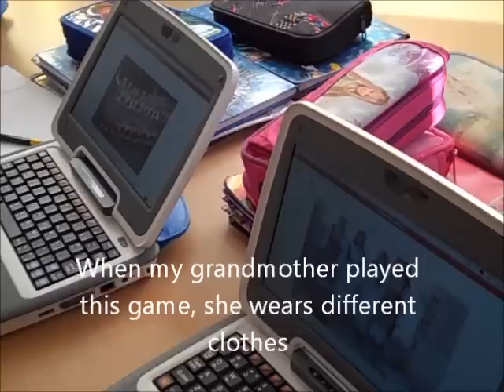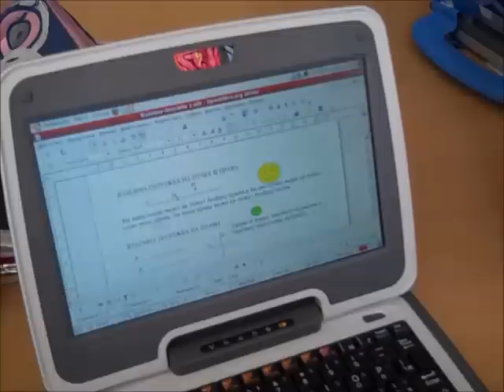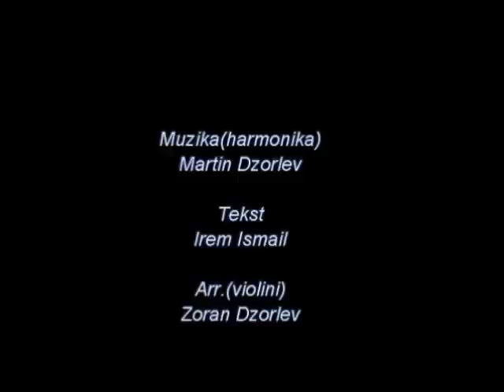GRANDMAS GAMES Five stones Petkamci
Five stones Petkamci